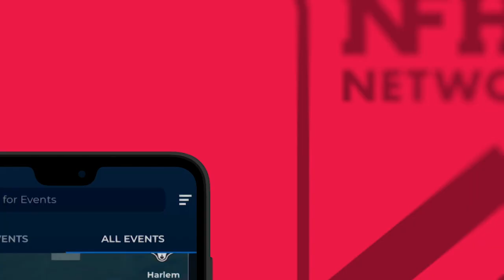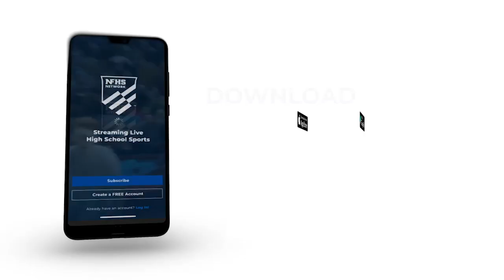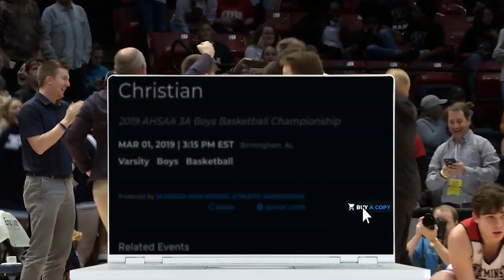2023 IHSA Baseball Class 3A Semifinal Game: Grayslake (Central) vs. Effingham (H.S.)